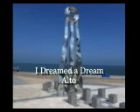I Dreamed a Dream - Alto